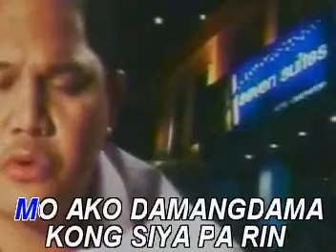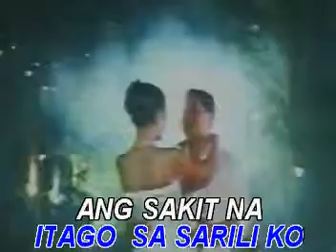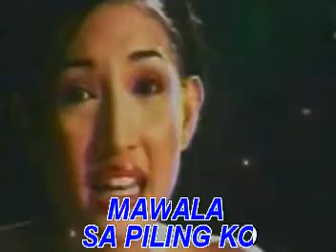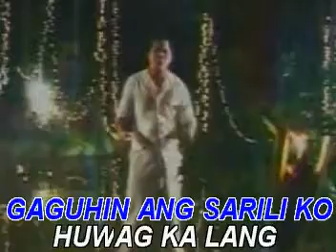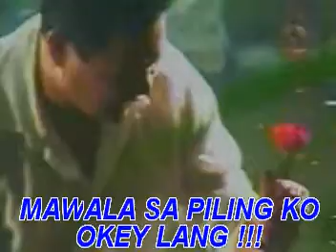ALAM KUNG DI AKO BY BAYANI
SONG BY BAYANI BAYANI